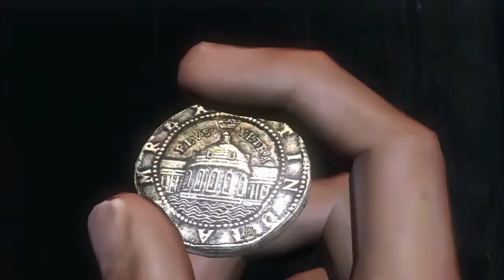Uncharted: El tesoro de drake cap.2 (very hard) cuentas 5 y tiras de la cuerda